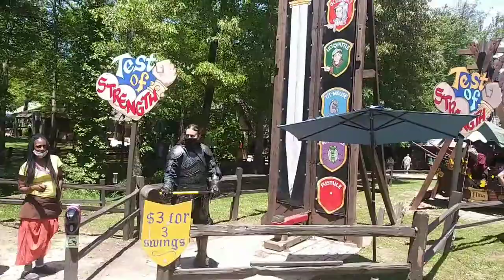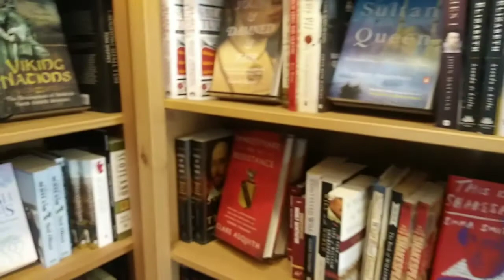Georgia Renaissance Festival Vlog!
Join me, Sir Kalgrave and our friends as we spend the day at The Feorgia Renaissance Festival.